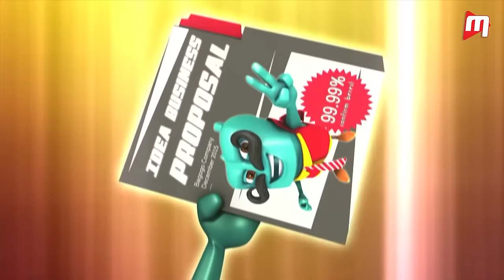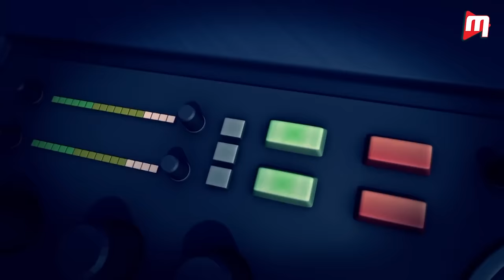BoBoiBoy Hindi - Season 3 I Ep 20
BoBoiBoy Hindi - Season 3 I Episode 20